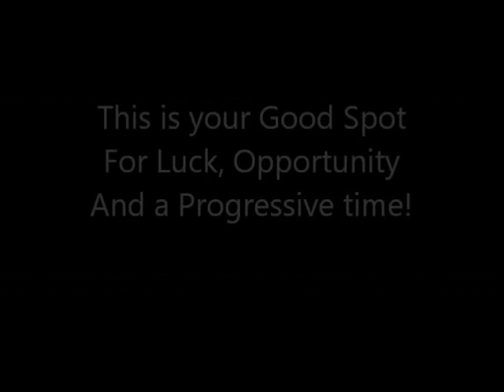Taurus January 2017